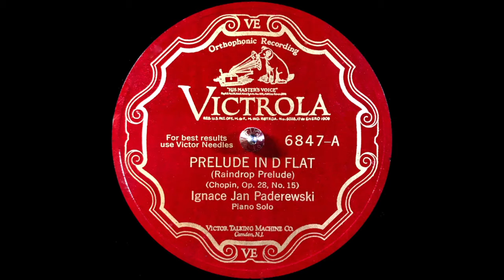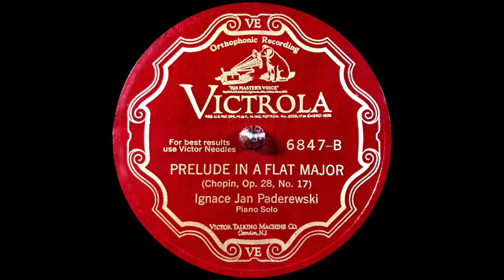Ignace Jan Paderewski - PRELUDE IN D FLAT, Chopin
6847-A
PRELUDE IN D FLAT
(Raindrop Prelude)
(Chopin, Op. 28, No. 15)
Ignace Jan Paderewski
Piano Solo

6847-B
PRELUDE IN A FLAT MAJOR
(Chopin, Op. 28, No. 17)
Ignace Jan Paderewski
Piano Solo